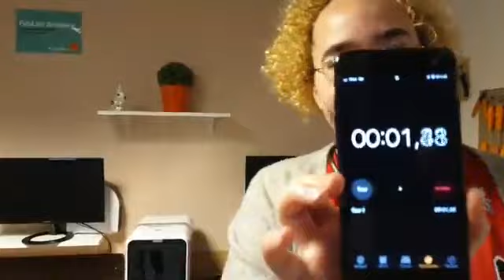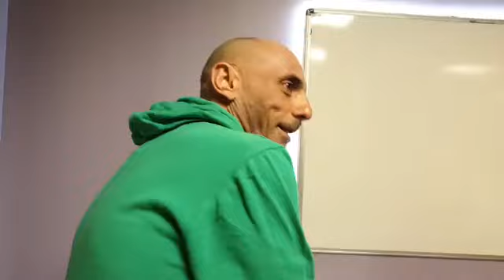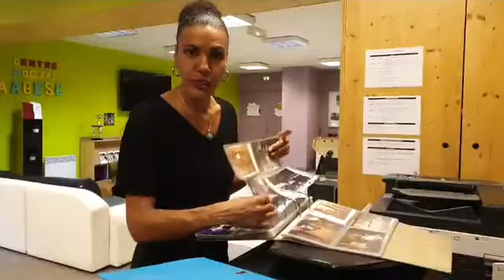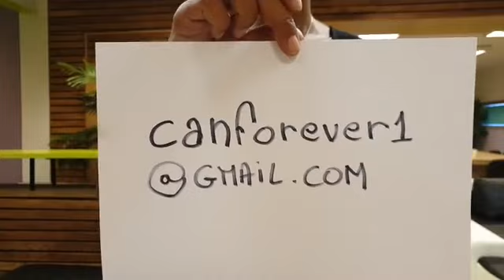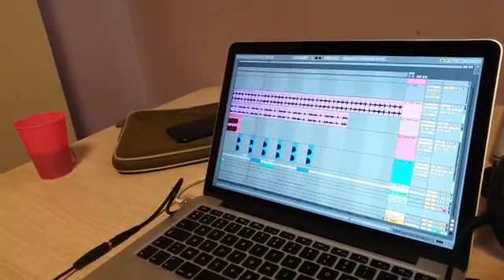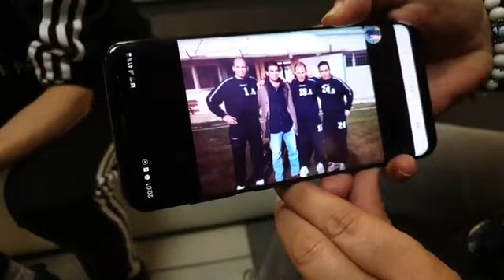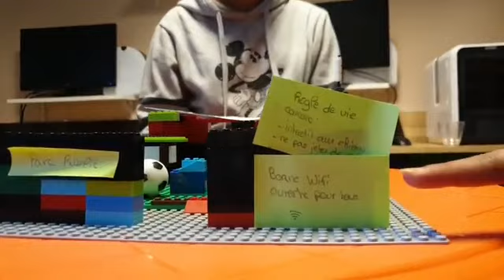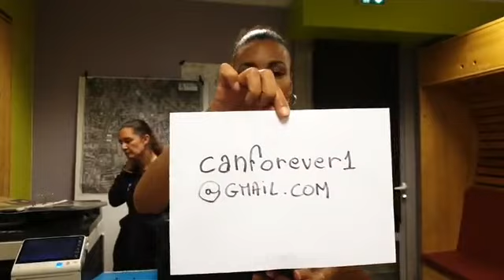CAN LIVE #4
Pour ce quatrième live, on retrouve Sulayman pour l'actu du Centre, Elyes et Yassir au MusicLab avec Christian, Yuma, Salwa, Oumayma et Iman se mettent eu défi par équipe au jeu du Scrumble, Muriel et Naïma nous racontent l'équipe de foot féminin et enfin Sabrina revient sur son histoire personnelle et nous raconte l'installation de ses parents aux Canourgues.